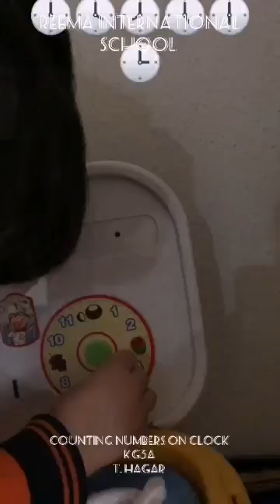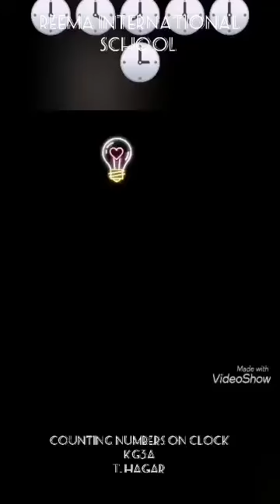Reema_International_School 🌺Math activity🌺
Well done 👏👏👏👏👏👏
KG3A
🥳T.Hagar🥳
🌺Math activity🌺